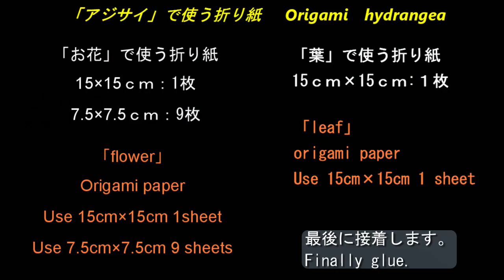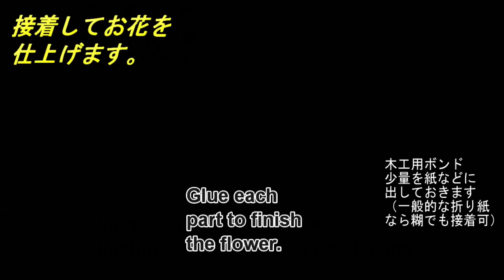【お花の折り紙】アジサイ/ Origami Hydrangea (オリガミマン origami man）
大小のパーツを組み合わせて作るアジサイの折り紙です。
I designed origami Hydrangea.
パーツの数やいろんな組み合わせ方で楽しめますよ！

□創作design：オリガミマン origami man
難易度/初中級(★★☆☆☆)
アジサイのお花/全24工程
アジサイの葉/全11工程
（普通の折り紙で作れます。）

「お花」で使う折り紙
15ｃｍ×15ｃｍ：1枚
7.5ｃｍ×7.5ｃｍ：9枚
（組み合わせ方で数や大きさが変わります）

「葉」で使う折り紙
葉(A)：15ｃｍ×15ｃｍ:１枚

MY paper
「Hydrangea flower」
Use 15cm×15ｃｍ  1sheet
Use 7.5cm×7.5ｃｍ  9sheet

「Hydrangea leaf」
「Hydrangea leaf」:Use 15cm×15cm 1sheet

□主に使っている折り紙記号　Symbols
【谷折り】Valley fold：－－－－－
【山折り】Mountain fold：－・－・－
【隠れ線】A hidden line：･･････････

□目次
00:00​ イントロ・概要説明
00:15​ アジサイのお花（A）の折り方　1-24
13:55 お花（A）完成！
13:59 お花を同じように９個作る
14:04 お花接着
16:00​ お花の完成！
16:05​ 葉の折り方 1-11
20:02 葉の完成！
20:07​ お花と葉の接着
20:34​ アジサイの完成！
20:39​ エンディング

金沢「近江町市場」にある紙の専門店「紙文房あらき」の6代目ことオリガミマンによる折り紙やペーパークラフトをご紹介するチャンネルです。
皆様の楽しいペーパーライフをお手伝い致します!

SNS・ブログでも折り紙やペーパークラフトのご紹介をしております。